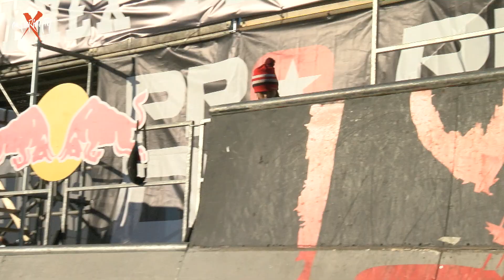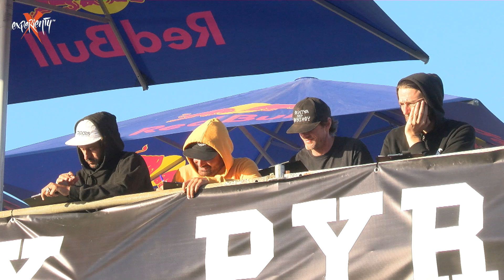O'MARISQUIÑO 2018: MINIRAMP QUALIFICATION PARTE 1